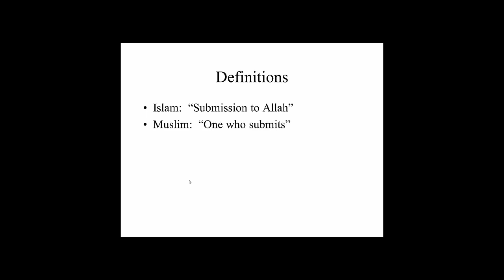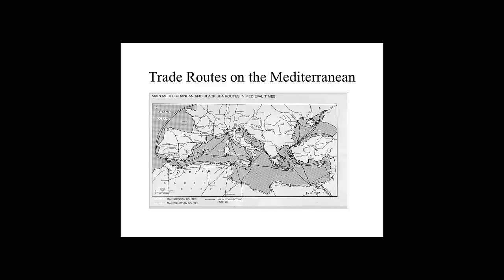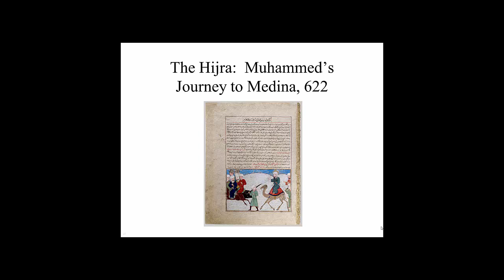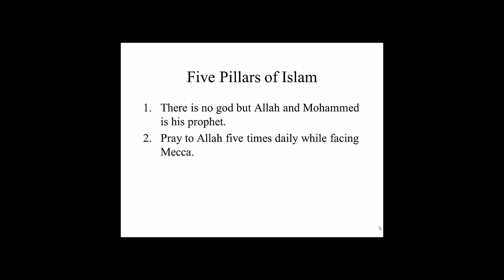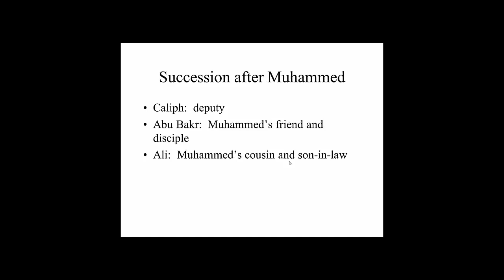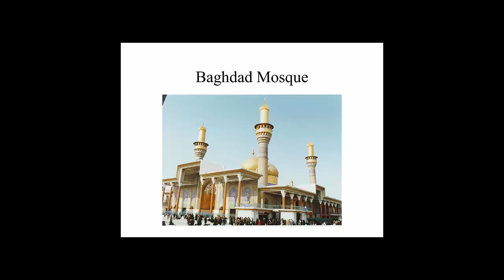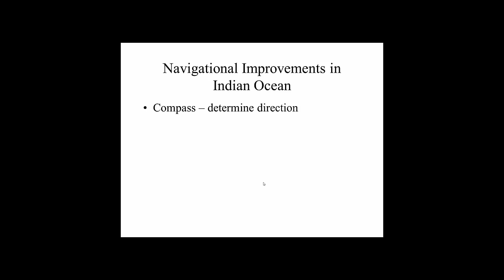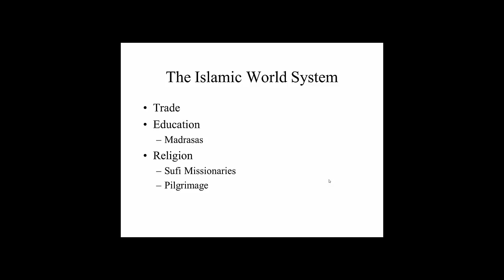The Rise of Islam